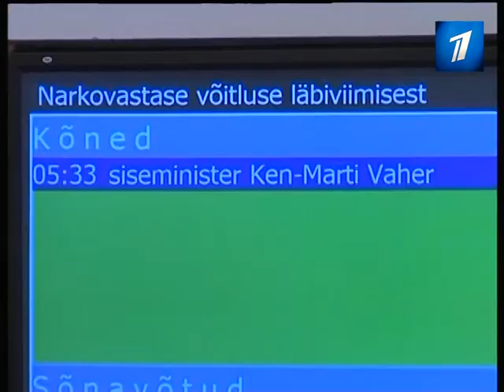Полиция вплотную занялась наркодилерами